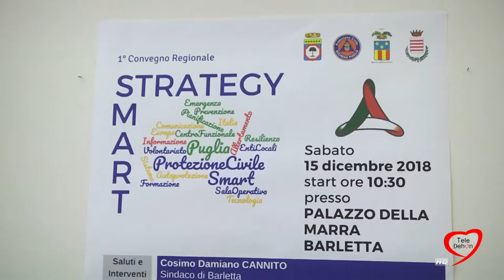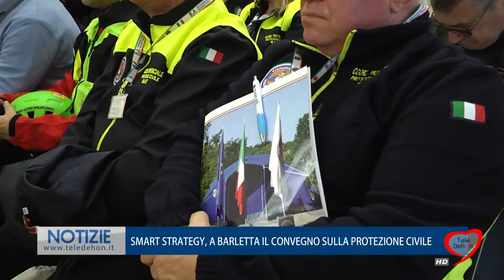SMART STRATEGY, A BARLETTA IL CONVEGNO SULLA PROTEZIONE CIVILE